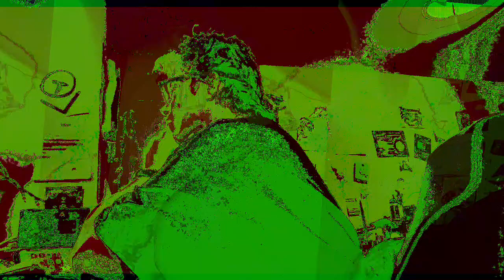Movie 22 12 01 21h26m15s The 12:58 minute long videos uploaded. *Photosensitivity Warning*